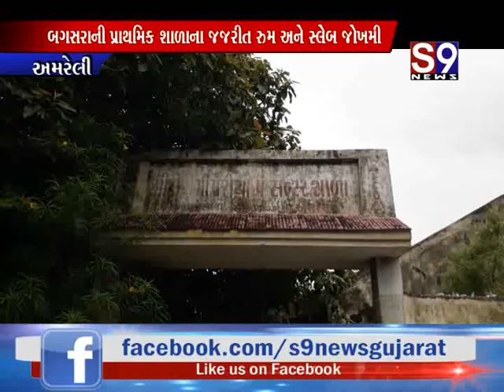વિધ્યાર્થીઓ ભયમાં - અમરેલી બગસરાની પ્રાથમિક શાળાના જજરીત રુમ અને સ્લેબ જોખમી